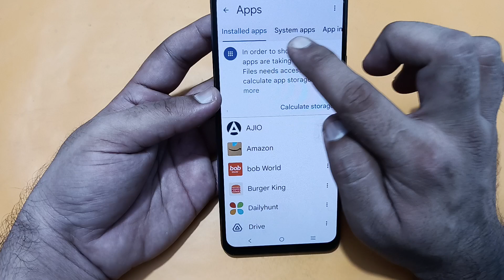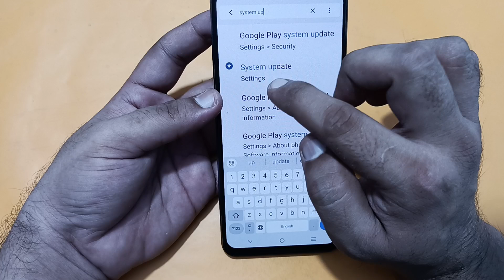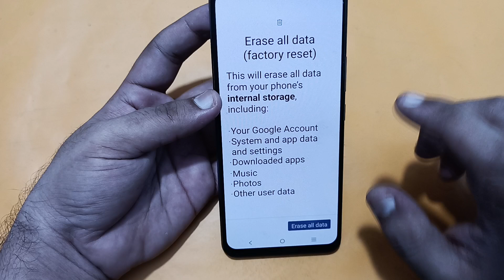incoming call ringing but not showing Vivo t3, how to fix incoming call not showing on screen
incoming call ring not working
phone ringing but not showing call tamil
phone ringing but not showing call
whatsapp incoming call ringing but not showing
incoming call ringing but not showing